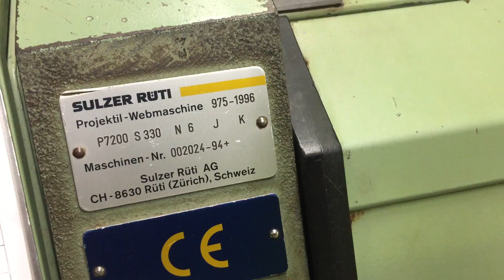Item#005329 Sulzer Projectile P7100/P7200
See here a Sulzer P7200 S330 N6 J K in running condition.